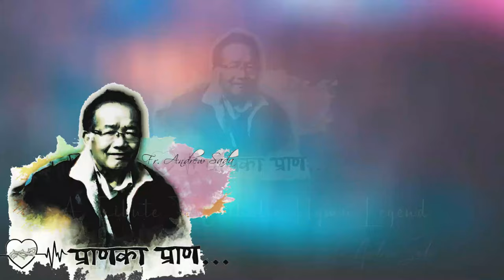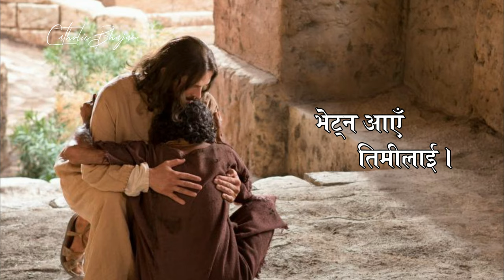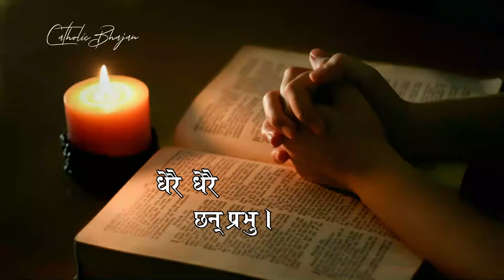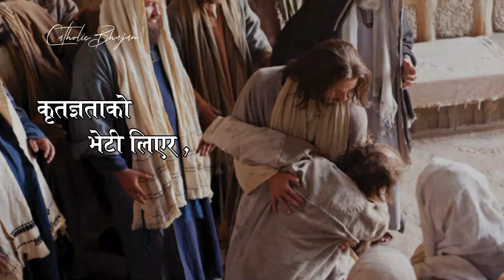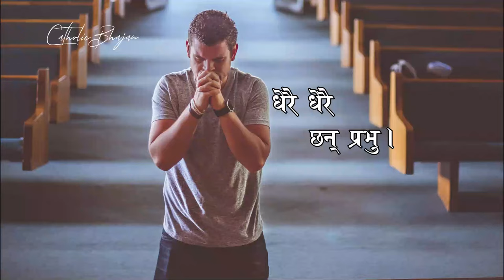Dherai Dherai Chan Prabhu - Nepali Catholic Bhajan - A Tribute to Fr. Andrew Sada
Title: Dherai Dherai Chan Prabhu
Singer: Mahesh Subba
Album : Praanka Praan